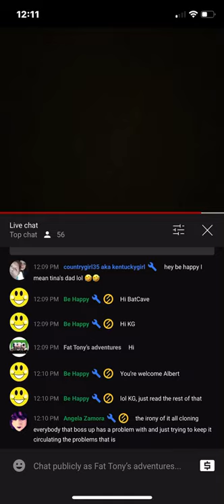Tina from Angry Grandpa called me fat